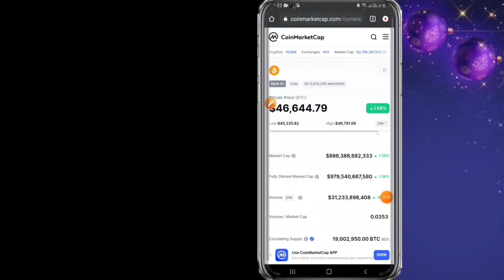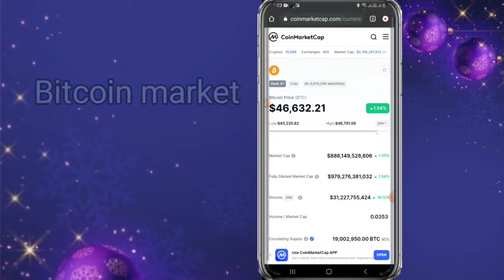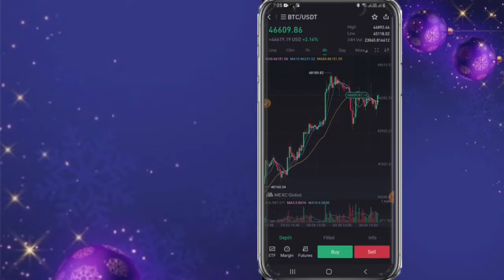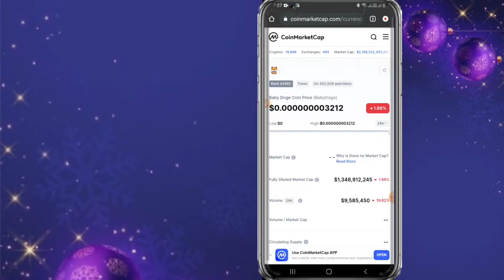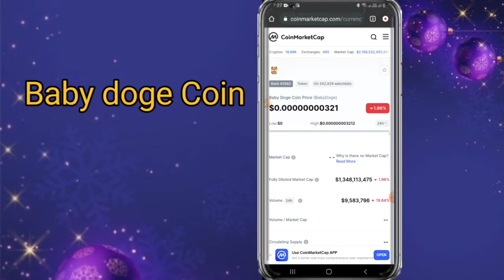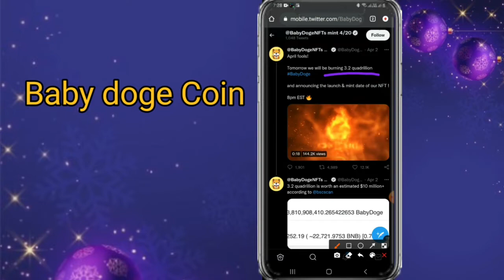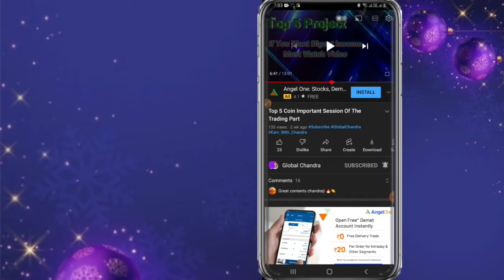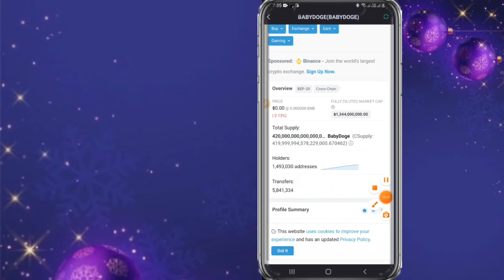Best Meme Token News Update Price Prediction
You Can Choose Best Meme Token After Shiba_inu_coin

💥🚀 Airdrop offer
500,Flt Coin